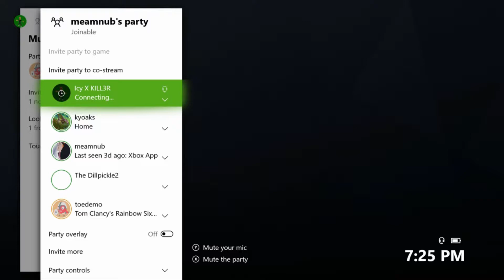Rainbow 6: NOOB TROLLING! (Funny moments)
I will also be coming with Outbreak gameplay, as because I have school now, I cannot make videoes during the week